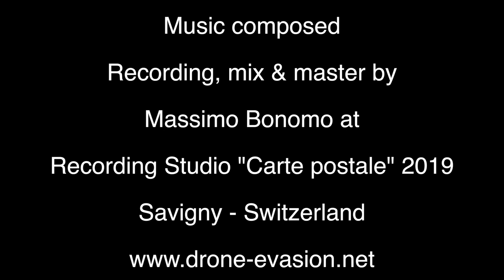Praia de Dona Ana - Lagos - Algarve - Portugal - 2.2.2019 - Mavic Pro 4K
Praia de Dona Ana - Lagos - Algarve -  Portugal - 2.2.2019
Capture editing & clip Music composed Recording, mix & master by Massimo Bonomo at Recording Studio "Carte postale" 2019 Savigny - Switzerland